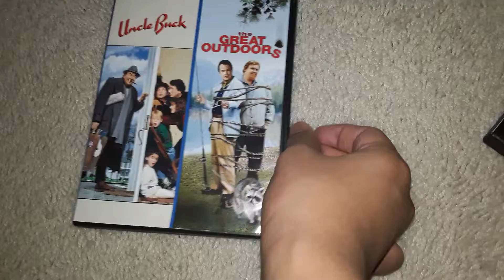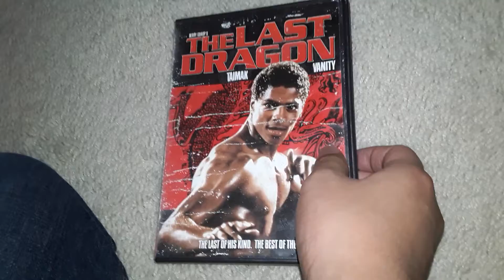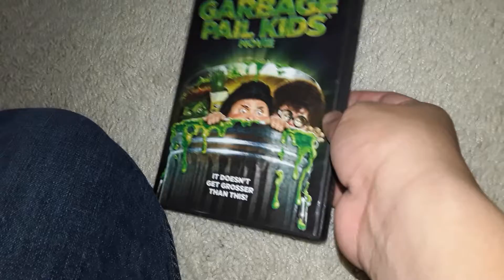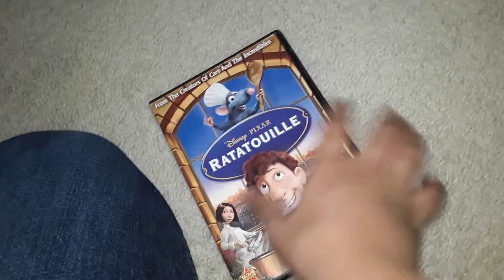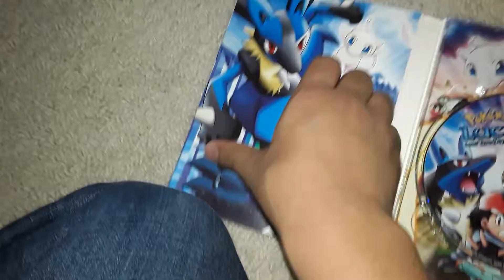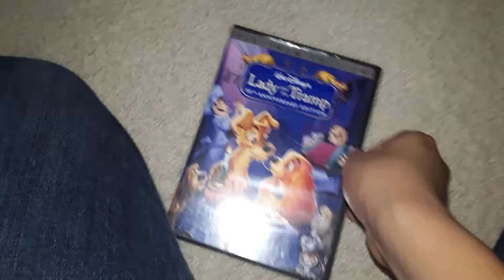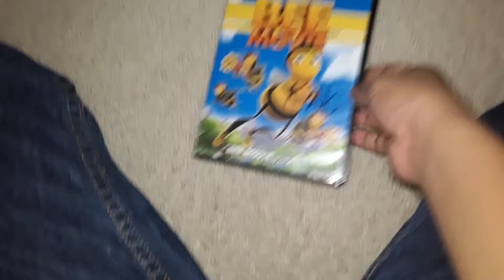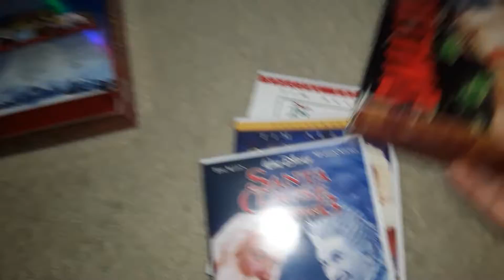my entire movie collection part 1